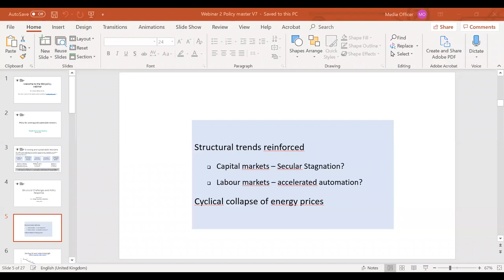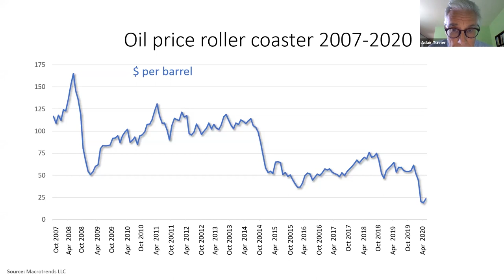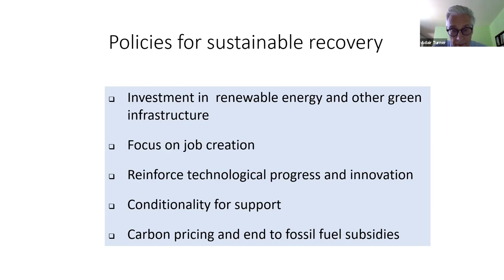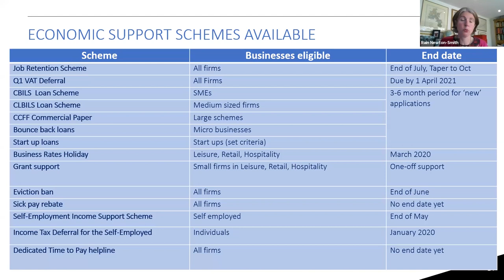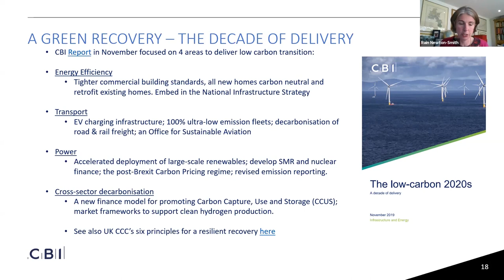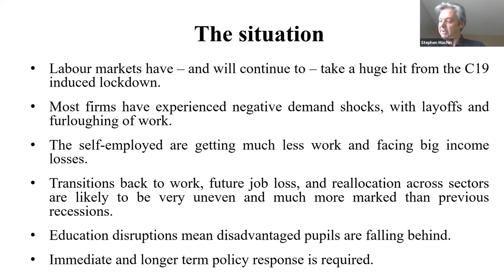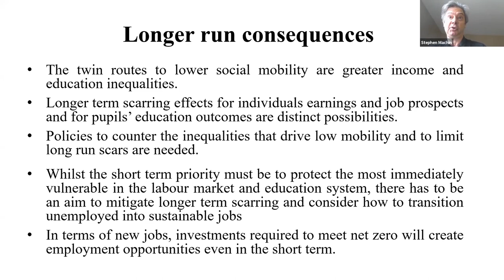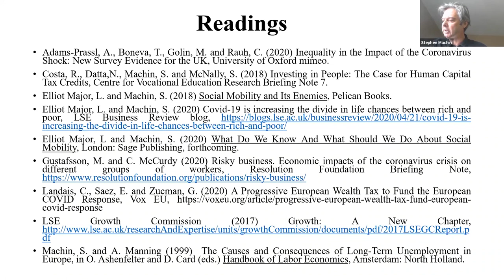Policy for a strong and sustainable recovery (2 of 3)